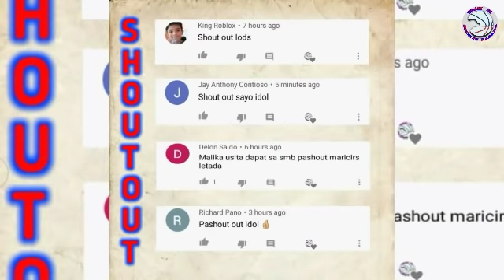Maraming Pahihirapang Koponan, USITA, AGUILAR, SLAUGHTER, DeGUZMAN! kung na Priority lang sana.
(Reaksyon at Opinyon sa Topic)

Credit: ESPN5/SPORTS5/TV5/PBA/FIBA/SPIN.PH/CS9/ABC/ABL/MPBL/NBA/